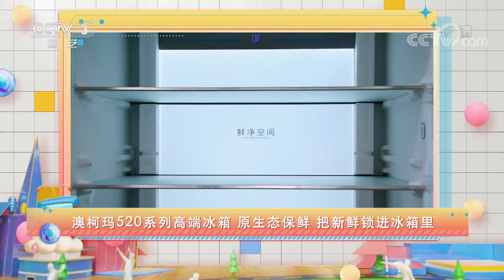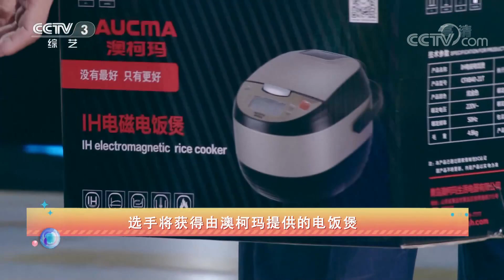[越战越勇]选手米保华和米杰的精彩表现|第艺流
选手米保华和米杰的精彩表现。